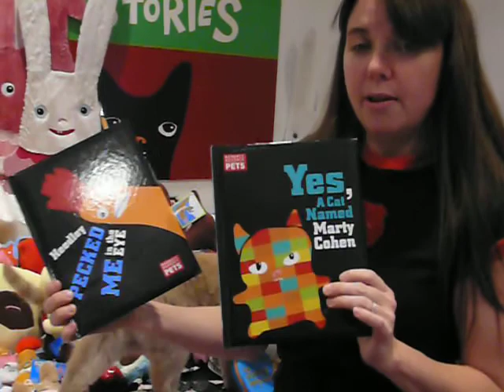Wendy Ann Gardner - Scary Stories Inc.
Wendy Ann Gardner talks to the Fashion 135 class at Orange Coast College about Scary Stories Inc and Naughty Naughty Pets